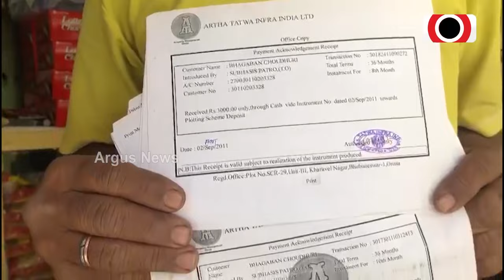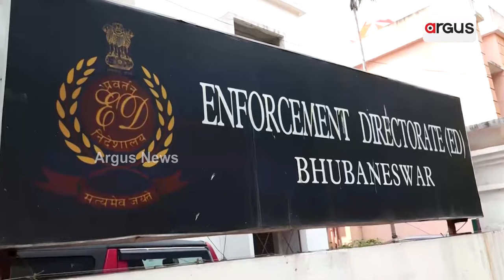ସିବିଆଇ ପରେ ଇଡିର ଏଣ୍ଟ୍ରି || Chit Fund || ED || Odisha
ରାଜ୍ୟରେ ପୁଣି କଡ଼ ଲେଉଟେଇଲା ଚିଟଫଣ୍ଡ ମାମଲା । ସିବିଆଇ ପରେ ଏବେ ଏଣ୍ଟ୍ରି କରିଛି ଇଡି । AT ଚିଟଫଣ୍ଡ ଲିଙ୍କରେ ଭୁବନେଶ୍ବର, ଛତ୍ରପୁର ସହ ୬ଟି ସ୍ଥାନରେ ଇଡି ଚଢ଼ାଉ କରିଛି ।